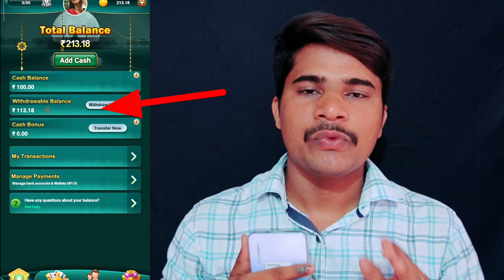💥 5 ನಿಮಿಷದಲ್ಲಿ ₹600/-ಬ್ಯಾಂಕನಲ್ಲಿ | Without Investment | Today New Earning App Kannada | Earn Money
India's Most Popular Earning App 👍
✌ Fiewin Link 🔗

Your Quries ÷

2CAPTCHA ENTRY JOBS KANNADA

LUDO GAME APP KANNADA

LUDO GAME TRICK IN KANNADA

 COMMENT Plz